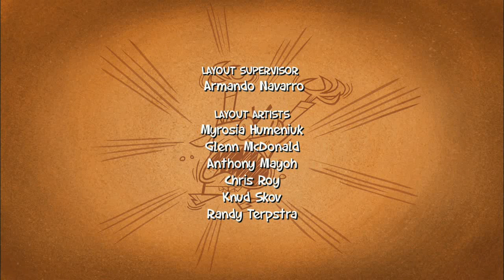Jimmy Two-Shoes - 211b - The Mysterious Mr. Ten [HD]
Lucius challenges Jimmy, who is convinced he can make ANYONE in Miseryville laugh, to bring a smile to the dark, scary and mysterious Mr. Ten.

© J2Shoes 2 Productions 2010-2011